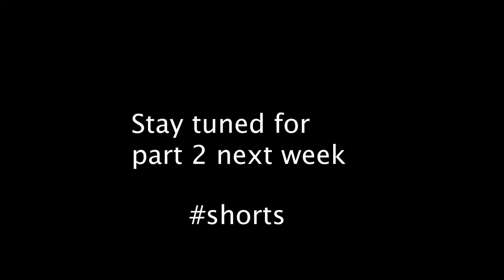Why investigative journalism matters I Part 1